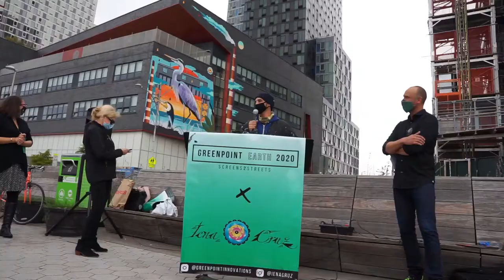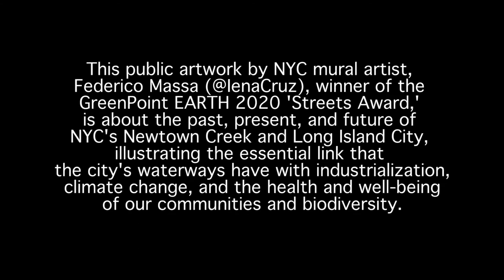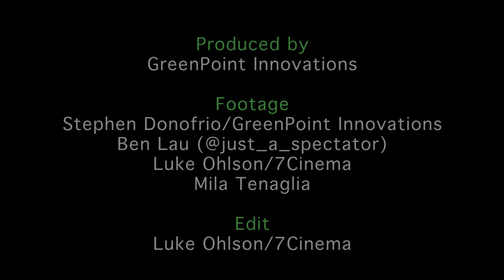'High Tide' Mural in Long Island City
With support from the New York State Pollution Prevention Institute, NCA partnered with Greenpoint Innovations to create a community art installation in Long Island City to illustrate what our waterway once looked like as a healthy, productive and thriving tributary; call attention to the ecological loss suffered by environmental damage; and highlight what could return through reduction in stormwater pollution and restoration efforts.

After an open call process, artist Iena Cruz was selected and the Q404 Hunters Point Campus building finalized as the location for the mural. The project team worked closely with the Department of Education, the School Construction Authority and principals from the schools located within the campus building (Hunters Point Community Middle School, the Academy for Careers in Television and Film, and the Riverview Schoo)l in selecting the Borden avenue side of this award-winning public school building as the locations for Cruz’s High Tide mural.  Located just a few blocks from the mouth of Newtown Creek, adjacent to Hunters Point Park and across the East River from the United Nations, the mural serves as an educational resource for local students engaging in place-based learning and the Newtown Creek Urban Ecology Curriculum.

Federico “Iena Cruz” Massa (born in Milan, Italy 1981) is a Brooklyn based muralist, contemporary artist and set designer; globally recognized for his work. Massa’s art, both the murals and canvas works, fuses his skills as a large-scale painter and set designer, and evinces his love of nature, bold colors and decorative motifs.

The mural was an official part of Climate Week NYC and the SDG Action Zone during the United Nations General Assembly, Additional mural support provided by Materials for the Arts and Smog Armor. Additional funding provided by Greenpoint Innovations.